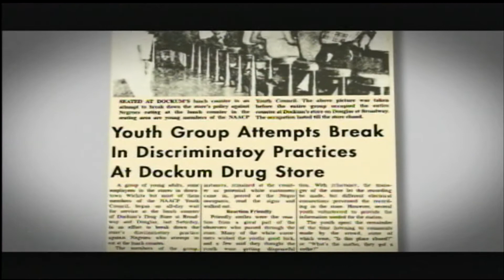Recording History/By Accident - Hatteberg's People TV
From the 1940's through the '70's, Wichitian Rosie Hughes and her husband Leon documented Wichita's African-American community through photographs.  For them, it was a side business and a hobby.  Neither knew their work would provide a view of a community that few others could match.  It was 'history' made by accident!